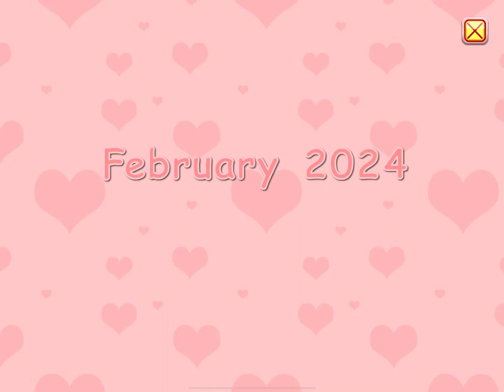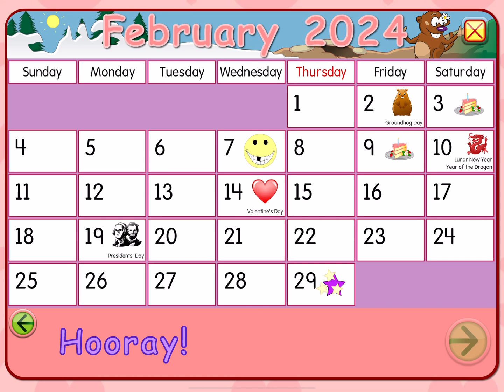Starfall Calendar February 29, 2024 Is Leap Day